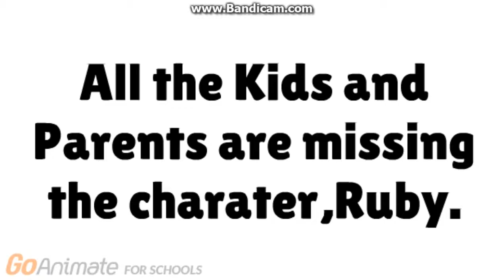TAWOTP 119 in the Half: The Battle for Yoyle City Trailer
The episode will parody the Star vs. the Forces of Evil 2 hour movie event titled "The Battle for Mewni".

The episode will also individual episodes are as followed:
* Return to Yoyle City
* Moon the Undaunted
* Book Be Gone
* Stickboy and the Book
* Puddle Defender
* King Flower
* Toffee Part 1
* Toffee Part 2

The episode will also will be a 8-part long movie.

The episode will also centers on Freesmarter's journey to defeat all the object villians. And that will be the Season 6 Finale!